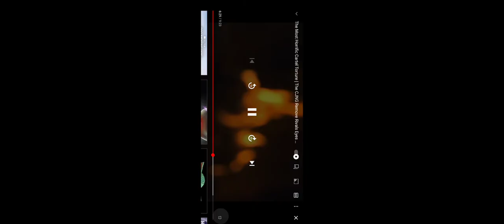CJNG Torture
The Foldable Baby Walker Suitable for 66-85cm Height Wheeled Baby boy and Girl Walker Mute Anti-Rollover Baby Walker Foldable Baby Chair

Clear Shower Curtain Liner with 12 Hooks 72 W x 72 H PEVA 10G Waterproof Heavy Duty Bathroom Shower Curtain with 12 Rustproof Metal Grommet Holes 3 Bottom Magnets Compatible with Standard Shower

AQwzh PRO Meat Thermometer Digital Instant Read Thermometer Digital Meat Thermometer Food Thermometer Candy Thermometer for Kitchen BBQ Grill Smoker Meat Coffee Oil Milk Yogurt

2022 iPhone 13 Pro Max Case Full-Body Protective Cover Compatible with iPhone 13 Pro Max Case Anti-Scratch & Fingerprint Phone Case - Midnight Blue

4k Camera

EVGA GeForce RTX 3080 Ti FTW3 Ultra Gaming 12G-P5-3967-KR 12GB GDDR6X iCX3 Technology ARGB LED Metal Backplate

Stream Reacher on Prime Video